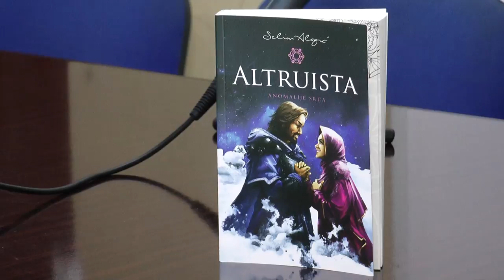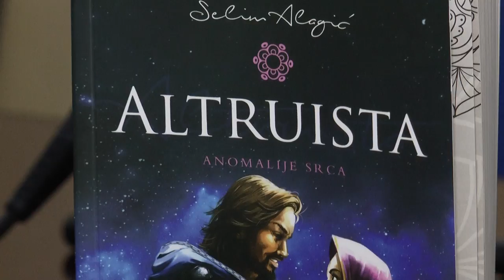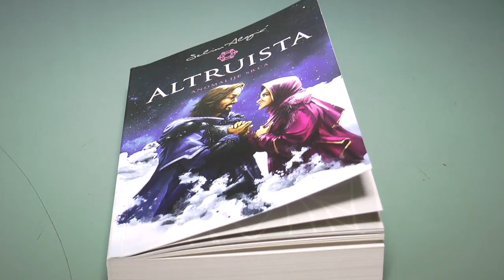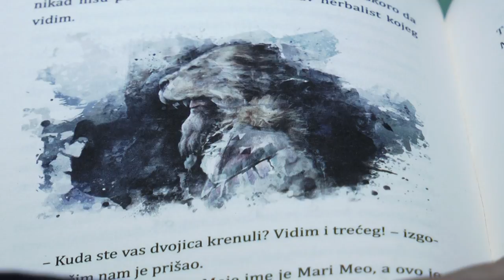ALTRUISTA - PROMOCIJA ROMANA U ZENICI (IML TV)